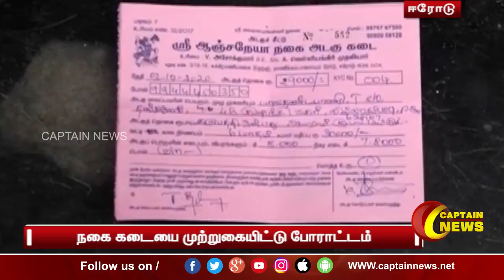ஈரோடு நகை கடையை முற்றுகையிட்டு போராட்டம்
ஈரோடு

நகை கடையை முற்றுகையிட்டு போராட்டம்